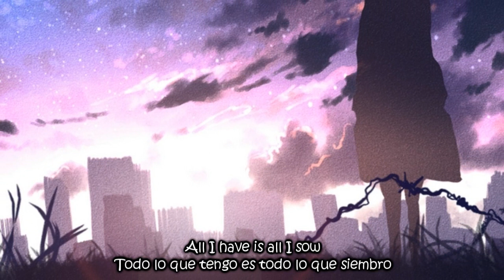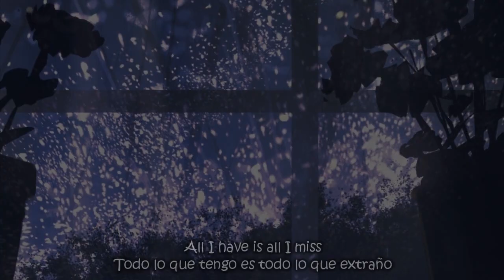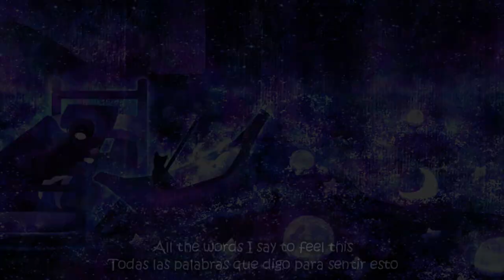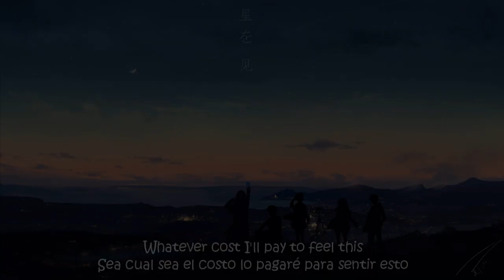The Birthday Massacre - One More Time (Lyrics)(Sub Español)